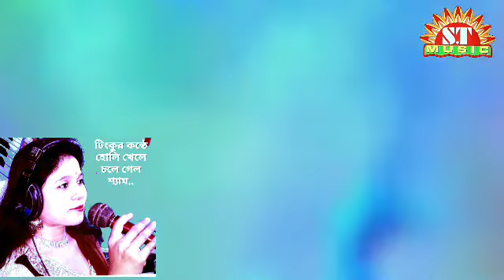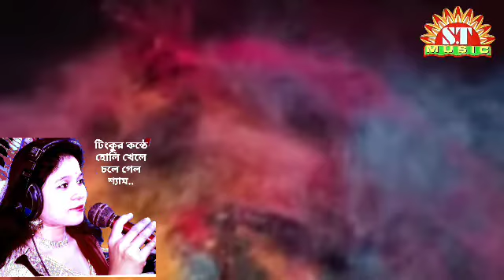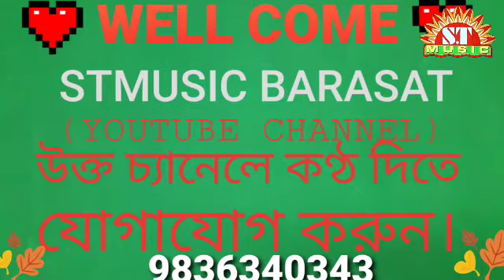St tinku হোলি খেলে চলে গেছে